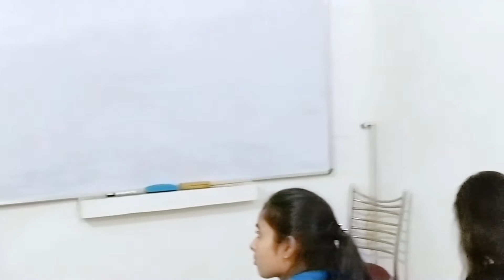Concept of Programming - by : Harsh Shukla , ASPIRE IT EXPERTS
Watch the video if you want to understand the concept of programming, programmer, variable etc.